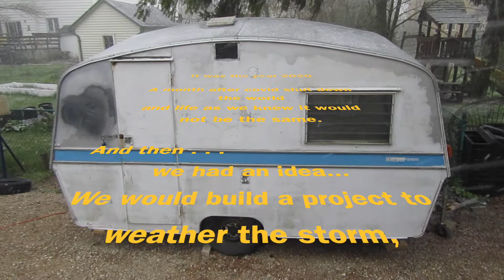Vintage Camper A Year in Review - EP-11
One year ago, April 15, 2020, we bought a vintage camper to renovate and give us a distraction from the pandemic.

We knew it was gong to be a complete gut, but we didn't realize the time, energy and pure joy that this project has given us.

This is a short video to recap our progress.  We did take a break over winter to recharge, but we're back with more ideas and enthusiasm to get it done!!

We're also on instagram, if that's more your thing...

Terry and Rosey